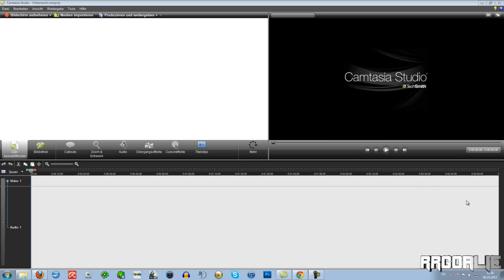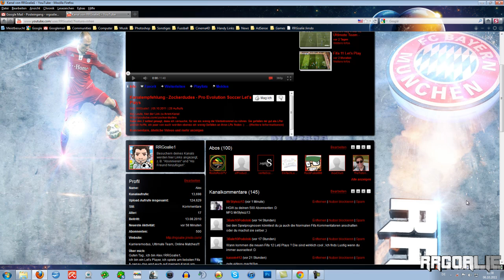500 Abonnentenspecial - Fragen über Fragen...?!? - FAQ - RRGoalie1 [German] [HD]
Hey Leute! Ich muss mich wirklich bei euch bedanken, was das angeht. Deswegen lasse ich euch die Möglichkeit, bis zum 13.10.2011 eure Fragen an mich zu schicken, per PN oder unter dieses Video, welche ich in einem Antwortvideo beantworten werde. Zusätzlich dazu, darf jeder von euch einen Wunsch äußern in Sachen Let's Plays. Ich hoffe, das "reicht" aus und es gefällt euch :)

Greetings Goalie!